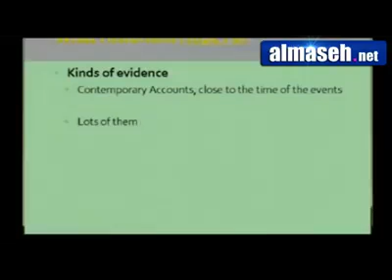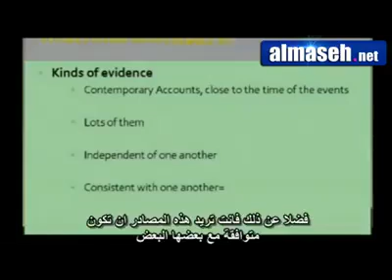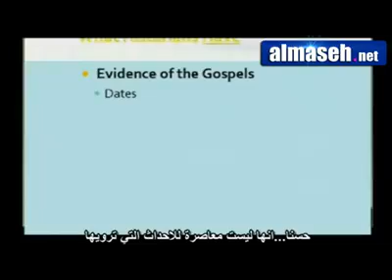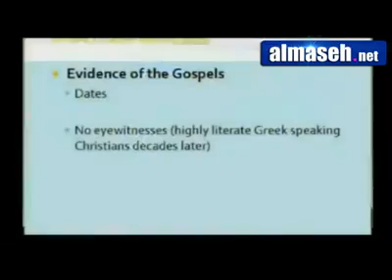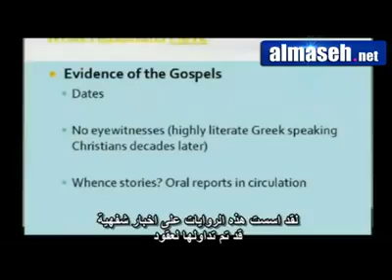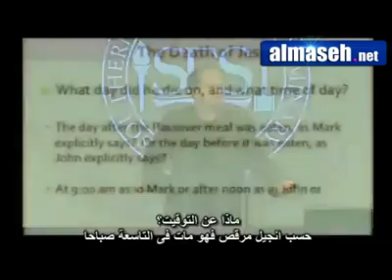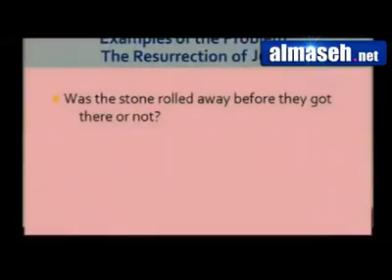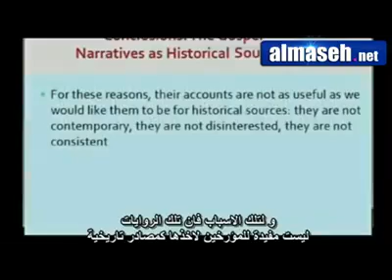The truth about the writers of the Bible |Dr Bart Irman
اللهم صل وسلم على نبينا محمد وعلى آله وصحبه أجمعين وسلم تسليما كثيرا إلى يوم الدين